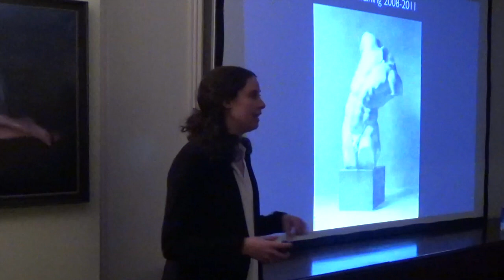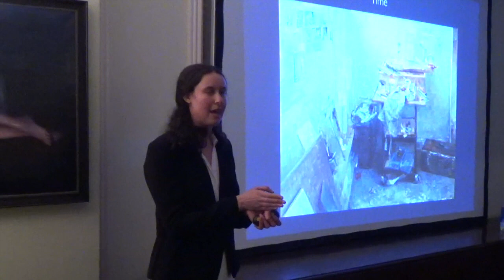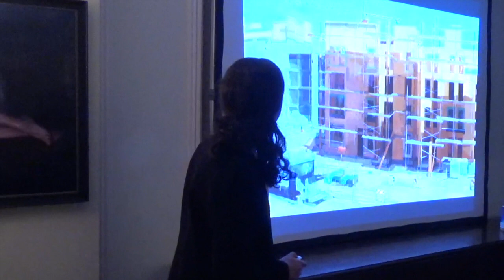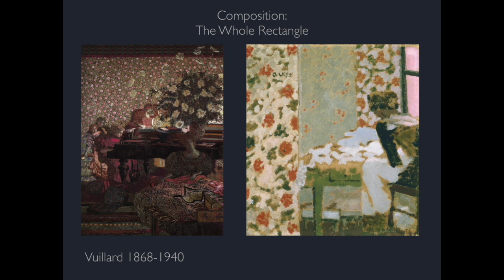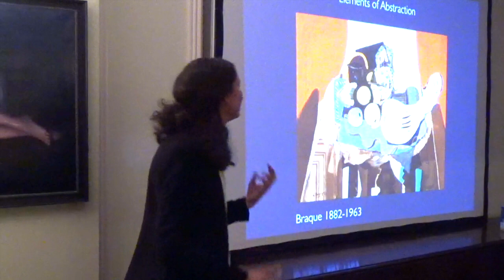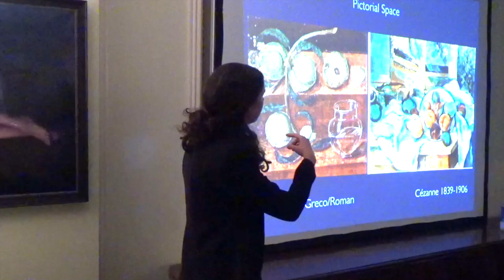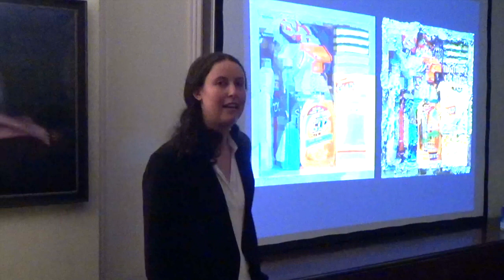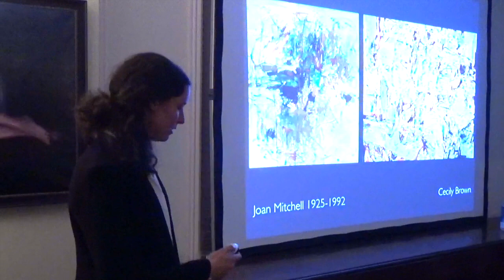Zoey Frank Talks About Exploring the Ordinary